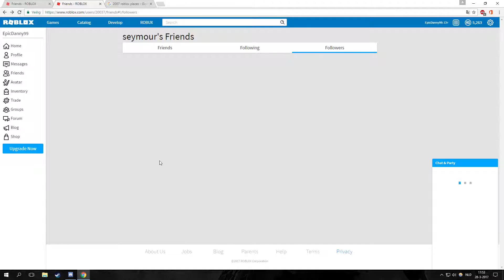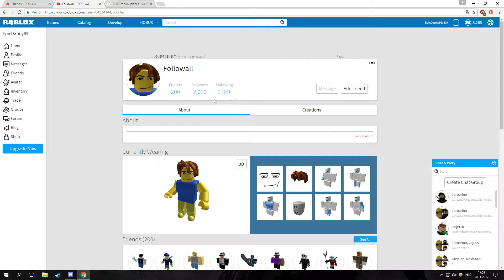i call BS on you, Lewis